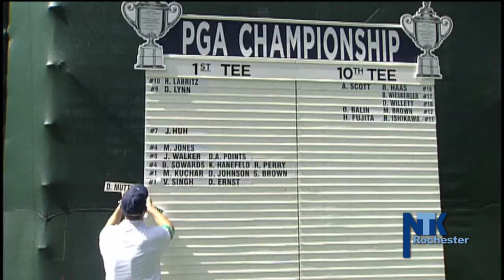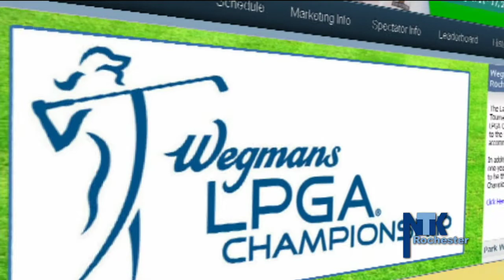Need to Know Rochester - August 8, 2013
On this edition of Need to Know Rochester:
▪ How area suburbs can help the City of Rochester
▪ Tiger Woods on his return to Rochester and a glance at the economic benefits of the PGA Championship
▪ A conversation with former Rochester City Council member Maxine Childress Brown on her new memoir